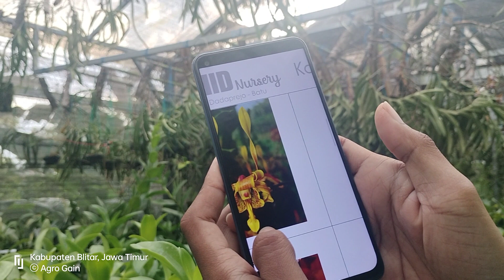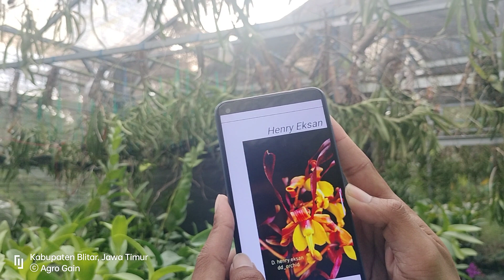Wajib Dikoleksi! Paket Hemat Silangan Baru Dendrobium Melintir Dua Plant Berbeda ID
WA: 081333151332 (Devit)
Dalam paket ini, terdapat dua plant dengan ID yang berbeda, yaitu:
1 plant Dendrobium Indriani Halim x lasianthera, dan
1 plant Dendrobium Najwa Jelita x Henry Eksan